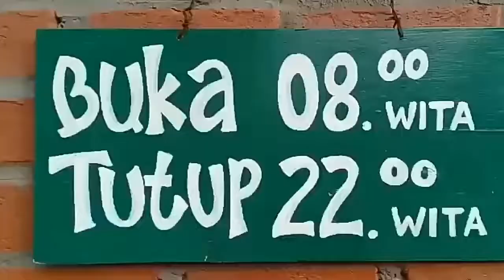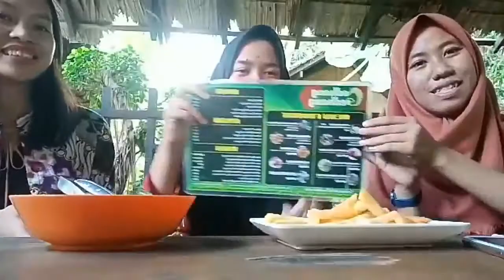VLOG REVIEW EMPEK-EMPEK DAN KENTANG GORENG ALA YULITA D-3 KEPERAWATAN "19"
Hi, saya Yulita angkatan 2019 daru prodi D-3 Keperawatan. Inilah nama kakak asuh saya : Nadia Ferlita Handayani Rahayu angkatan 2018. keluargaAsuh2019 # OMENTUM2K19 FKUNMUL2019 # UNMUL2019